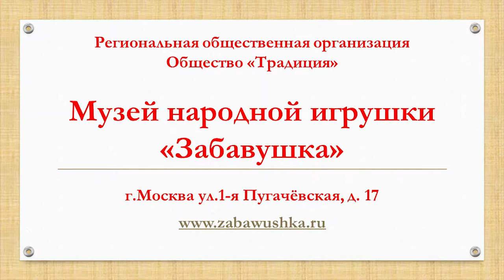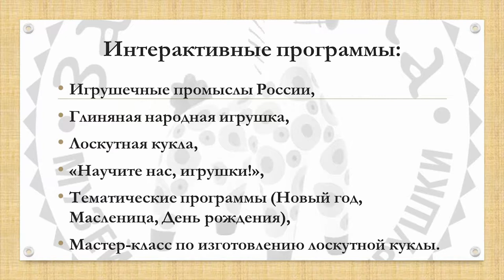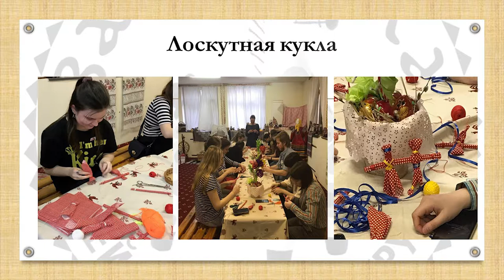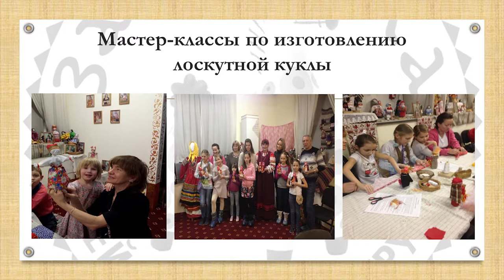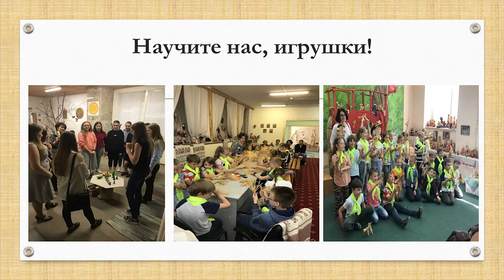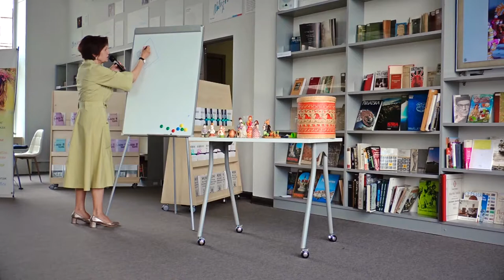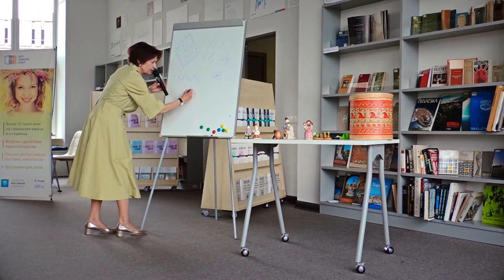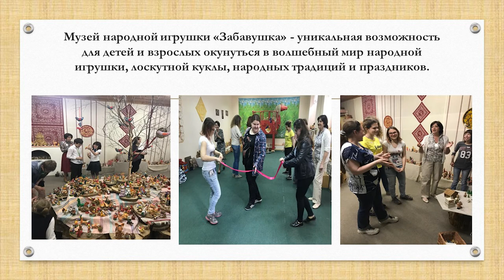Музей народной игрушки «Забавушка»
Каждый человек, независимо от возраста и профессии, независимо от того, живёт он в городе или деревне, помнит и любит игрушки своего детства.
Музей народной игрушки «Забавушка» даёт возможность детям и их родителям близко познакомиться с многообразием народной игрушки.

Народная игрушка вызывает живой интерес у современного ребёнка, если ему даётся возможность с ней контактировать. Собрание Музея насчитывает более пяти тысяч экспонатов, представляющих игрушки сорока пяти центров традиционных ремёсел России. В экспозиции музея представлены самые разнообразные игрушки – глиняные, деревянные, соломенные, берестяные, а также лоскутные куклы. Все они являются подлинными произведениями народного искусства и созданы мастерами крупнейших российских центров народного творчества – Дымкова, Филимонова, Каргополя, Торжка, Сергиева Посада, Полхов-Майдана, Городца, Богородского и многих других.

Представители Музея народной игрушки «Забавушка» рассказали о своём Музее, о его двадцатилетней истории, о проектах, осуществляемых в Музее, поделились своими планами.